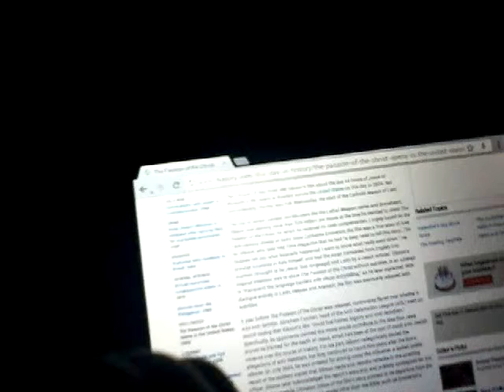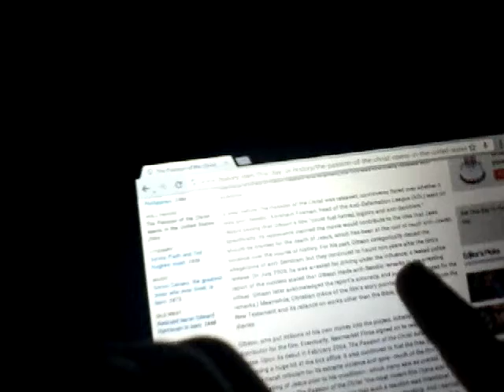Kyle's daily bad words of wisdom #30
Its what it it